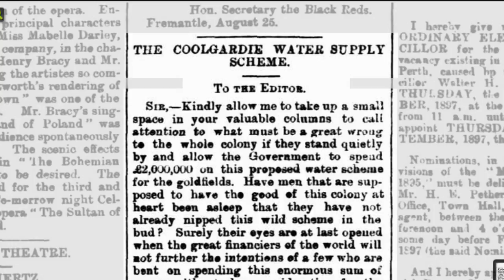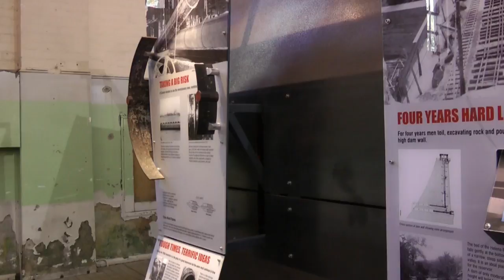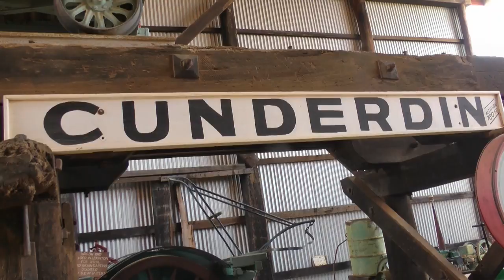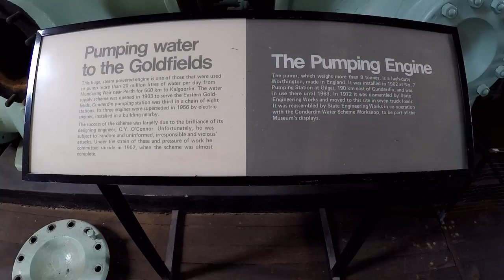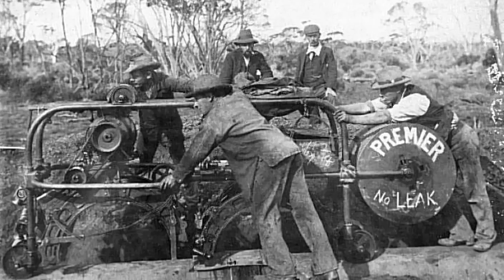On the Road with John. Pipe Dreams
The On The Road series of video's will look at places around Western Australia. As a touring coach driver I get to travel around this great state, and I want to show you a few things of interest.

This video looks at the construction of the fields pipeline from Perth to Kalgoorlie and the story of C Y O'Connor.